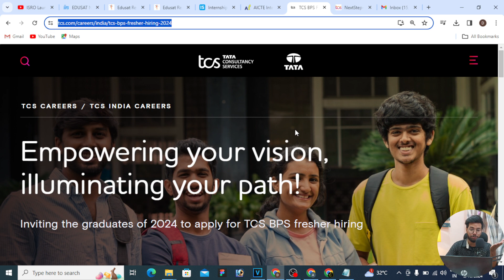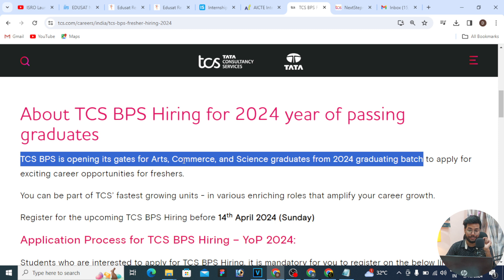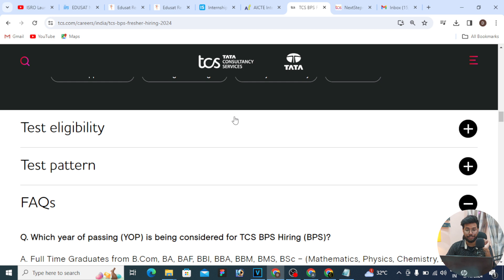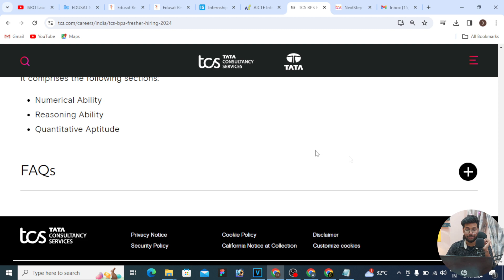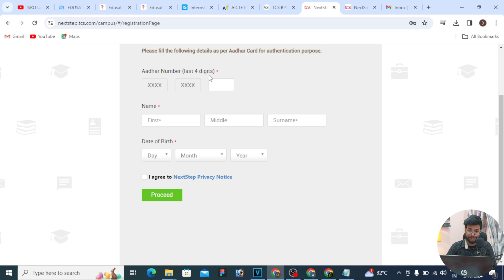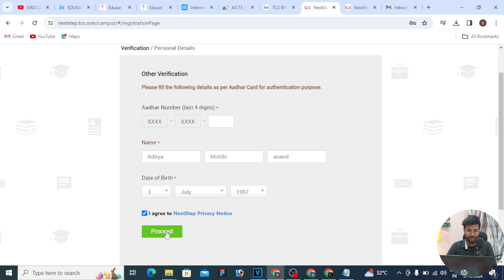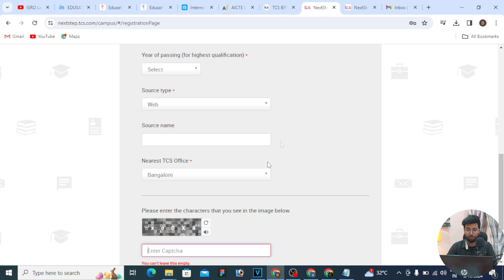TCS Hiring Freshers Graduates | TCS BPS Hiring Process Complete Details | How To Apply For TCS BPS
Join us as we dive into the exciting world of TCS BPS (Business Process Services) hiring off-campus. Discover the latest updates, tips, and insights into the recruitment process at TCS BPS. Whether you're a fresh graduate or an experienced professional, we've got you covered with all the information you need to kickstart your career journey with one of the world's leading IT services companies.